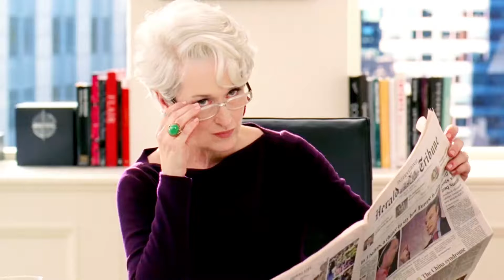穿普拉達的女王：安妮·海瑟薇的職場衣櫥！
藍城影集,電影解說,藝術欣賞,電影欣賞,衣櫥,美學大賞